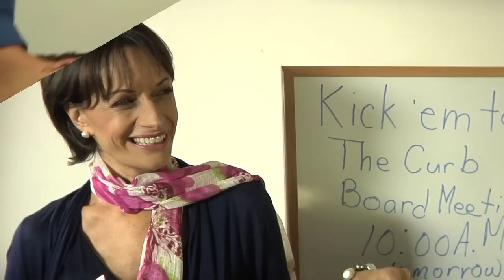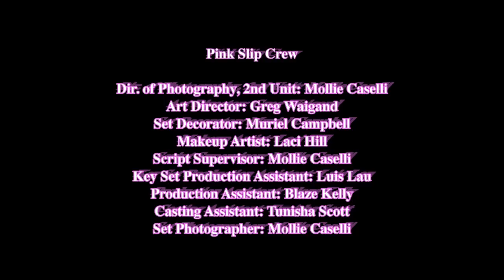Pink Slip - Part 7 - Looking for Work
Max and Joey, tired of pretending to be a senior citizen and a home care attendant to keep a $105.00 apartment after being pink slipped, , go looking for work.However, their job search leads in strange directions.  Suzie gets pink slipped and her friends go shopping for shoes.

Special Thanks for Original Songs:
"Pink Slip" Performed by Steven Nelson
"Good Time Girls" Performed by Gary William Friedman
Lyrics by Hal Hackady
"We are Incomplete" Performed by Will Stenner